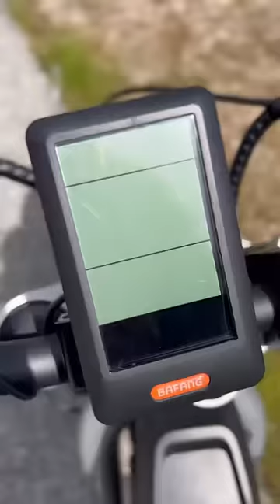MONDAY MOTORBIKES + DEJION TAYLOR + NO CELL SERVICE IN ANGELES NATIONAL FOREST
Hang on to your handlebars as Dejion takes Monday Motorbikes for some cross-terrain adventures!